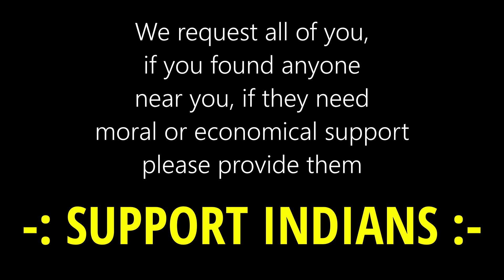This Old Man Need Support | Help Him 🙏🙏🙏🙏